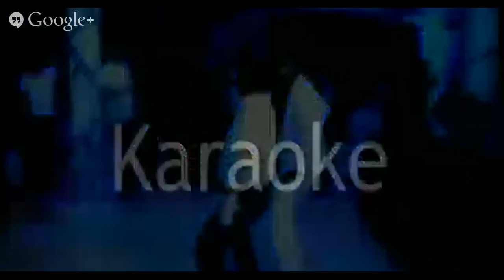MMA- KO Amazing Kick Kevin Garbanzo vs Oliver Meza - complete fight - ucclatam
MMA - Amazing KO Kick
Kevin Garbanzo from Costarica vs Oliver Meza from Panama.  Amateur MMA - UCCLATAM - Complete Fight - Latin America MMA - Fights